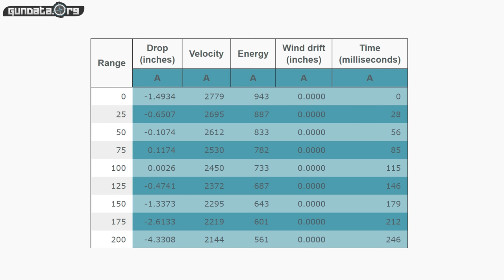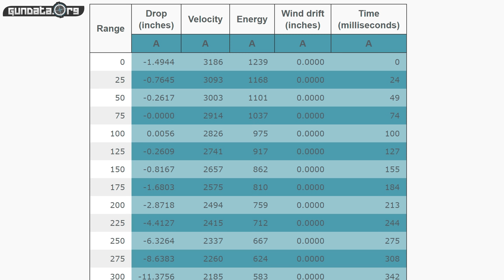What is the Ultimate Urban Rifle? ["How to Win The Fight" Series Ep. 2]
In this episode of TFBTV,  @JamesReeves  continues the "Win the Fight" Series, a set of videos that TFBTV recorded and produced in collaboration with Thunder Ranch and in partnership with Aero Precision, EOTech, Ballistic Advantage, Brownells, and Doubletap Ammunition. This episode is a discussion of what the ultimate urban rifle should be, taking in input from Thunder Ranch, Aero, and Ballistic Advantage as to how you should equip the ultimate rifle for modern day urban defense.

Clint and Heidi Smith were generous enough to let TFBTV use Thunder Ranch for free to film this series in order to get the word out - at no cost to any of our viewers - on how to select and use an urban rifle. If you like this content, please support Clint, Heidi, and Thunder Ranch by visiting them for a class or purchasing the Thunder Ranch Digital Training series